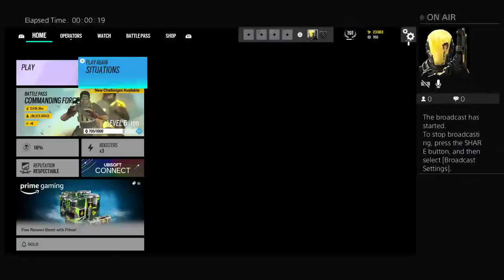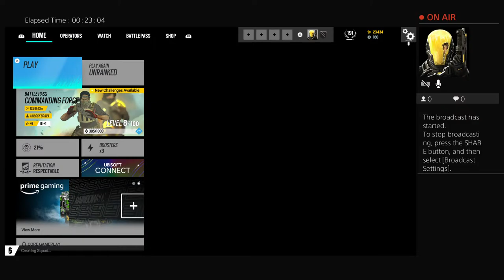I I'm back